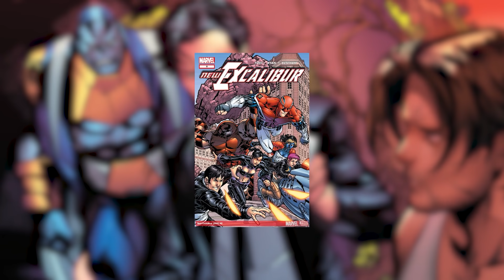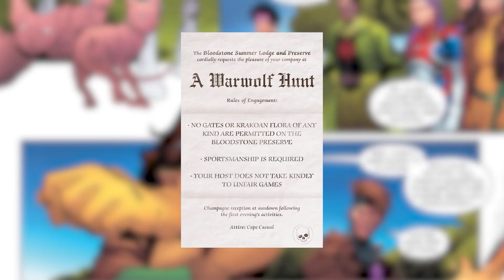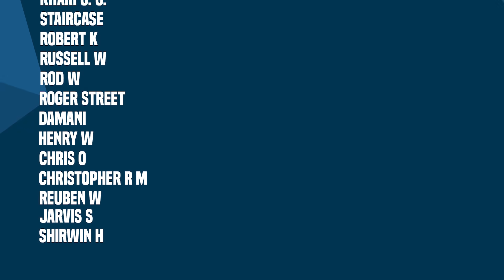Excalibur (The Big Spill) Volume One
New Videos Post:
Monday
Wednesday
Friday